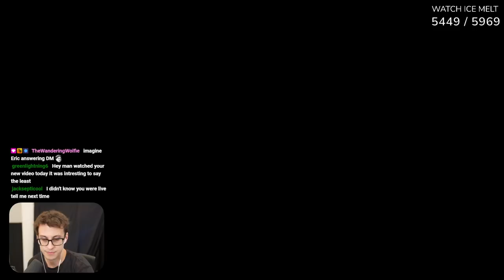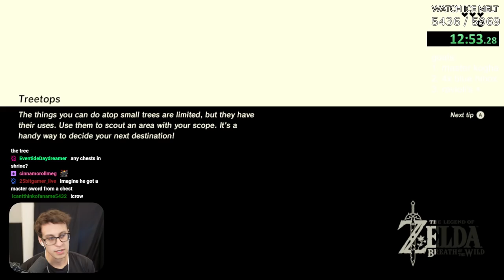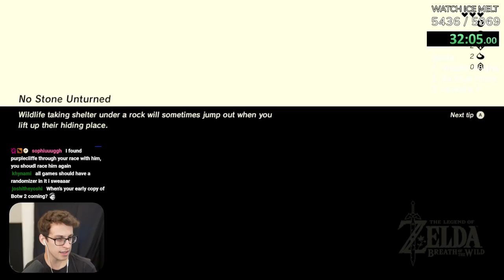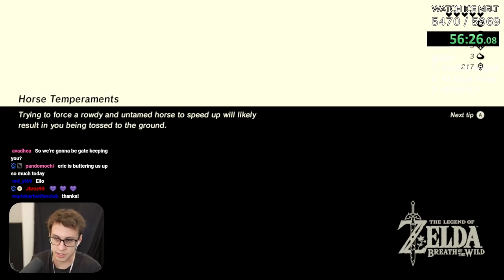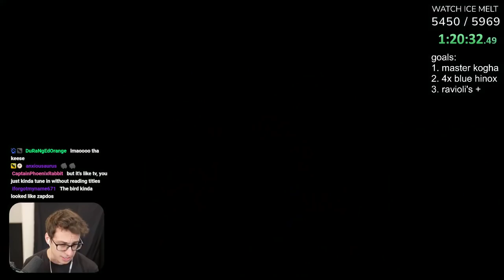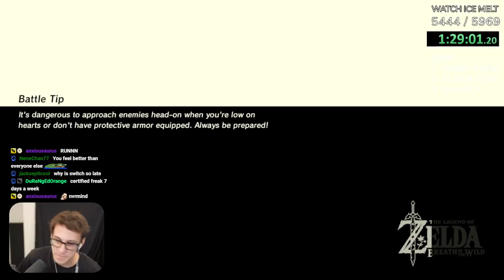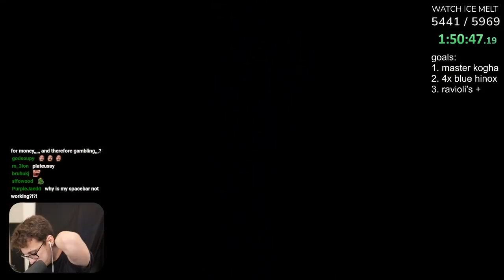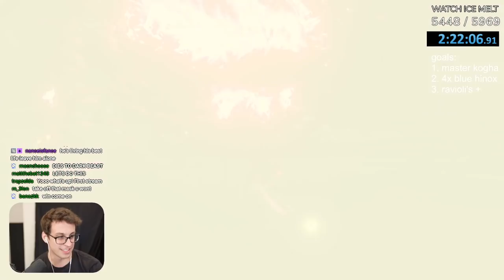She thought she had a CHANCE in a Breath of the Wild Randomizer Race...